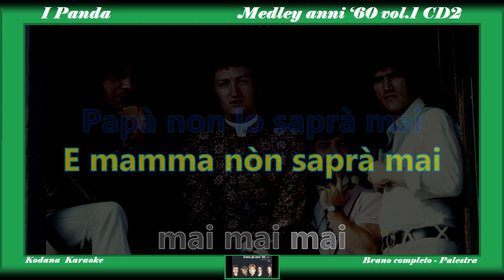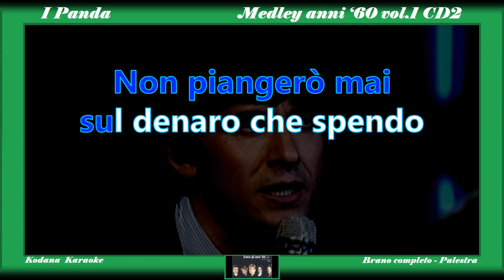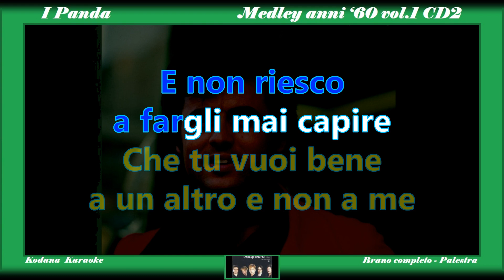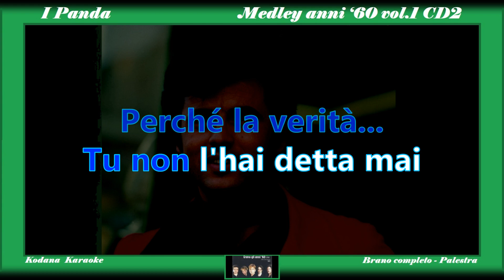Medley anni ‘60 vol.1 CD2- I Panda - Karaoke (Brano completo + Testo) - Kodana Karaoke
Nel mio canale ogni versione è catalogata in gruppi dello stesso colore. (VERDE)